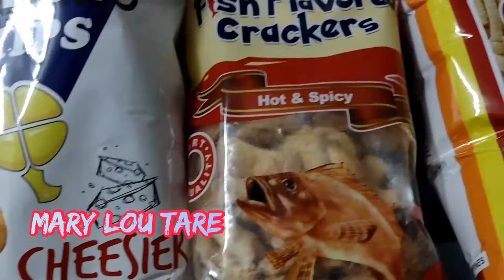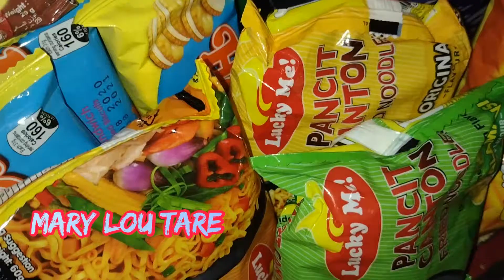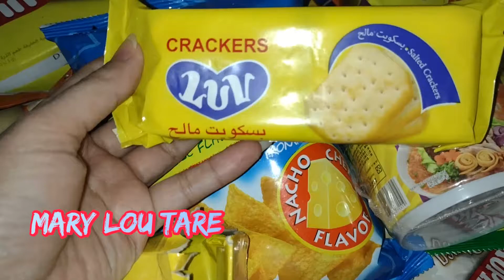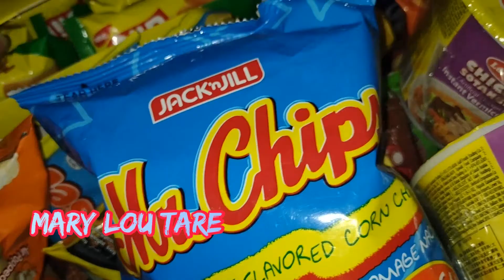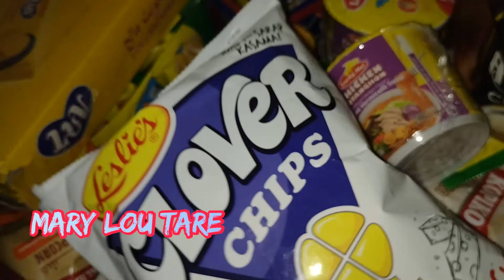Chichria Galing pinas thanks you sa nagbigay/Ala MaryWhite638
pg Kain chichria  nkkamis ang pinas food .
db, pili lng kayo guy's .masarap yn.